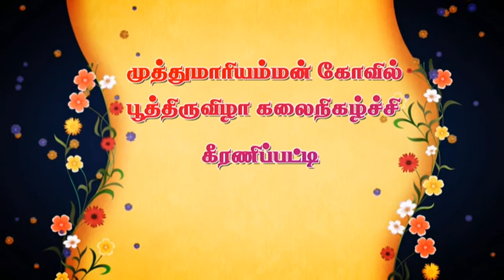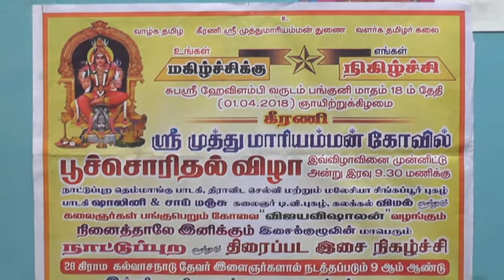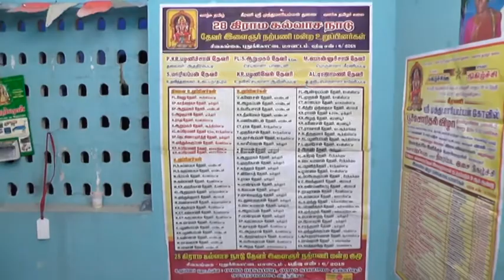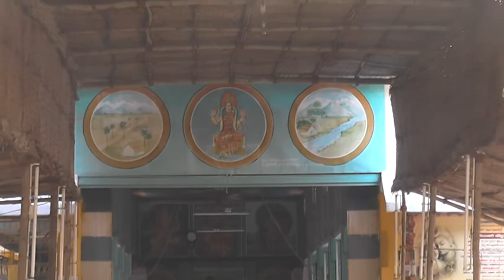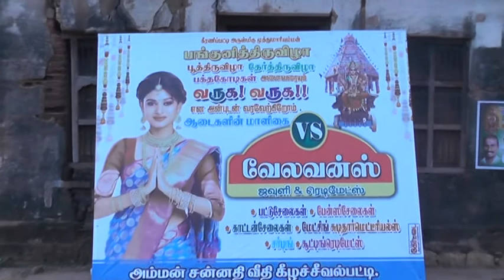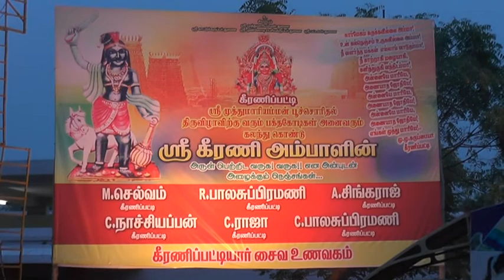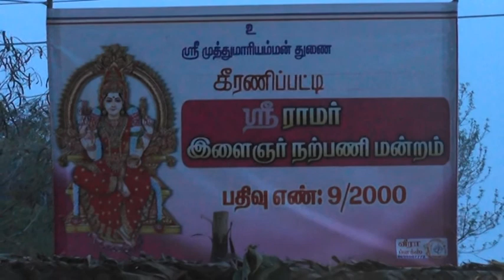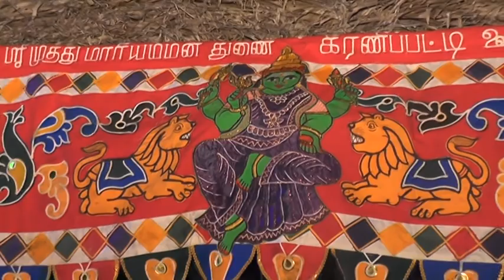01 28 கிராம கல்வாசநாடு கீரணி ஸ்ரீ முத்துமாரியம்மன் பூத்திடுவிழா கலைநிகழ்ச்சி 2018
28 கிராம கல்வாசநாடு கீரணி ஸ்ரீ முத்துமாரியம்மன் பூத்திடுவிழா கலைநிகழ்ச்சி 2018